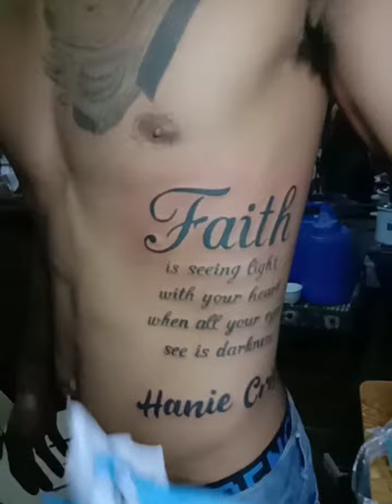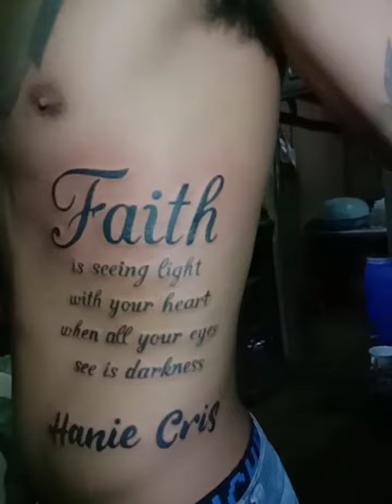meaningful tattoo FAITH